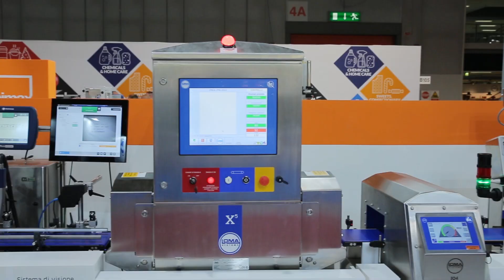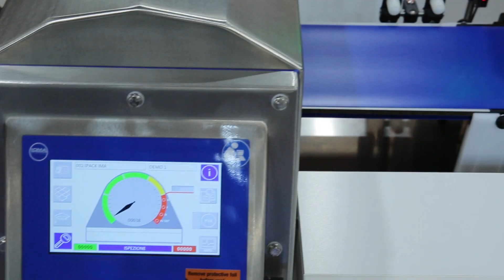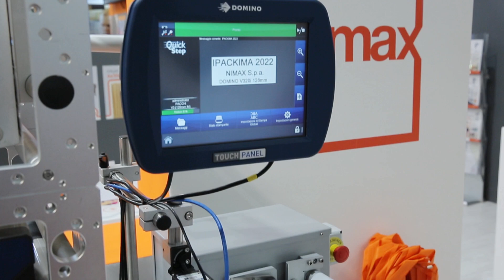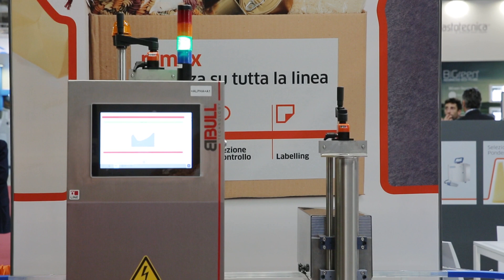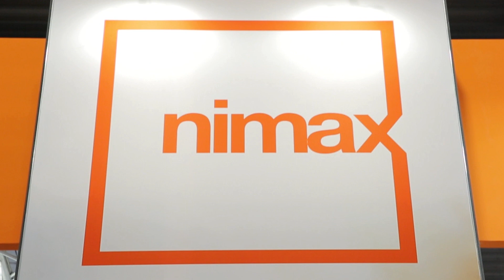Nimax aumenta l'efficienza delle linee produttive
Alessandro Mazzoni, direttore tecnico di Nimax, e Andrea Noera, direttore vendite end user e key account, illustrano Line Strategy, una soluzione software o software+hardware per l'interconnessione delle linee di produzione con i sistemi gestionali o MES. Il software Line Strategy è pensato con una logica scalabile ed è disponibile in tre tipologie: Smart, Business e Enterprise. L'utilizzo di tale soluzione permette numerosi vantaggi, tra cui la possibilità di raccogliere una serie di dati dalle macchine presenti sulla linea di produzione per organizzare un sistema di tracciabilità completo. È inoltre possibile conoscere in tempo reale le performance della linea di produzione e se ci sono dei sistemi che non stanno performando correttamente.
A Stefano Paolucci, business development e marketing director di Nimax, il compito di presentare le altre soluzioni innovative presentate dalla Società in occasione di Ipack-Ima 2022. In particolare i due sistemi di controllo di tenuta e di livello a marchio Bbull, che vanno ad arricchire la gamma di soluzioni di controllo e sicurezza di Nimax per l'industria alimentare e del beverage.